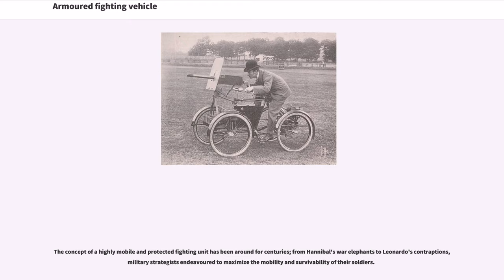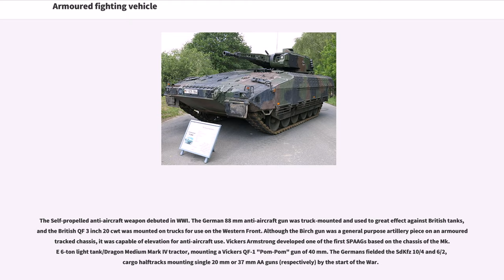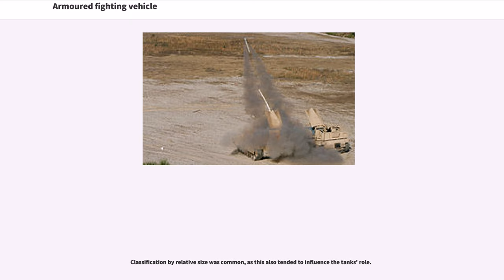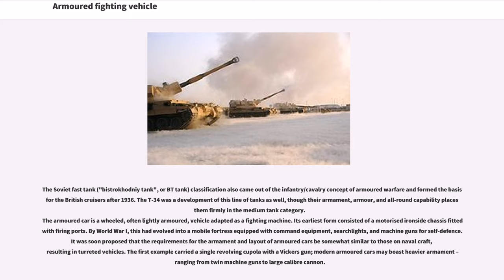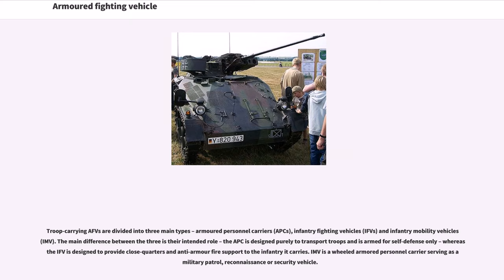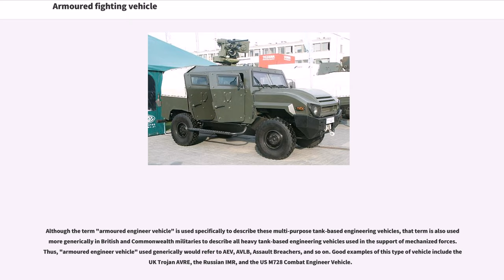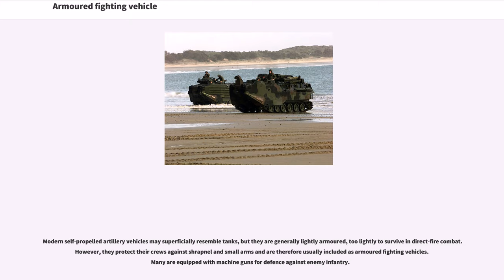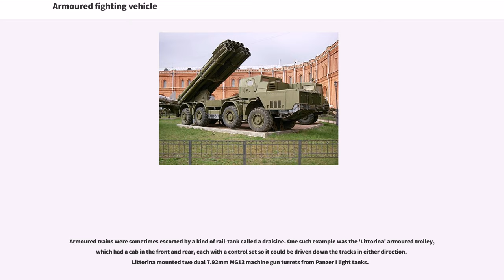Armoured fighting vehicle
Military vehicles by type
Armoured fighting vehicles

An armoured fighting vehicle (AFV) is an armed combat vehicle protected by armour, generally combining operational mobility with offensive and defensive capabilities. AFVs can be wheeled or tracked. Main battle tanks, armoured cars, armoured self-propelled guns, and armoured personnel carriers are all examples of AFVs.

Armoured fighting vehicles are classified according to their intended role on the battlefield and characteristics. The classifications are not absolute; two countries may classify the same vehicle differently, and the criteria change over time. For example, relatively lightly armed armoured personnel carriers were largely superseded by infantry fighting vehicles with much heavier armament in a similar role.

Successful designs are often adapted to a wide variety of applications. For example, the MOWAG Piranha, originally designed as an APC, has been adapted to fill numerous roles such as a mortar carrier, infantry fighting vehicle, and assault gun.

The concept of a highly mobile and protected fighting unit has been around for centuries; from Hannibal's war elephants to Leonardo's contraptions, military strategists endeavoured to maximize the mobility and survivability of their soldiers.

Armoured fighting vehicles were not possible until internal combustion engines of sufficient power became available at the start of the 20th century.

Modern armoured fighting vehicles represent the realization of an ancient concept - that of providing troops with mobile protection and firepower. Armies have deployed war machines and cavalries with rudimentary armour in battle for millennia. Use of these animals and engineering designs sought to achieve a balance between the conflicting paradoxical needs of mobility, firepower and protection.

Siege engines, such as battering rams and sieg...